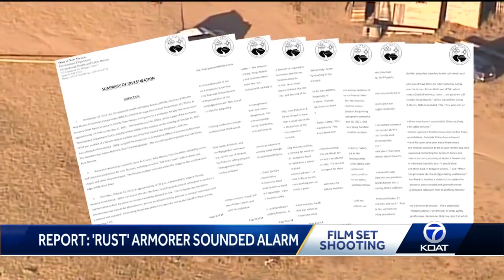Report: 'Rust' armorer sounded alarm about gun safety on set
Today marks six months since the 'Rust' movie set shooting. Despite the time passed, questions still remain on who may have been to blame, including armorer Hannah Gutierrez Reed. However, new evidence suggests she may not be at fault.